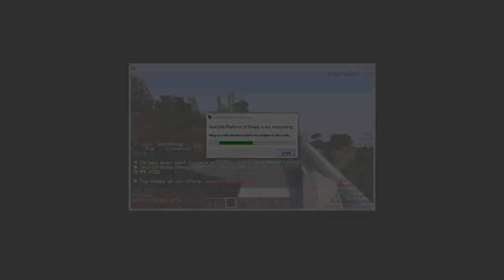Parrot Crash + Crystal Aura = Funny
Abusing Mineberry server custom death particles to crash players client.

Tram member CalbX Found this.